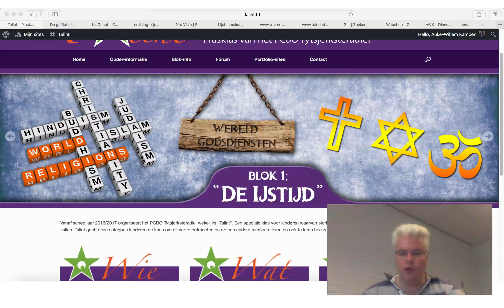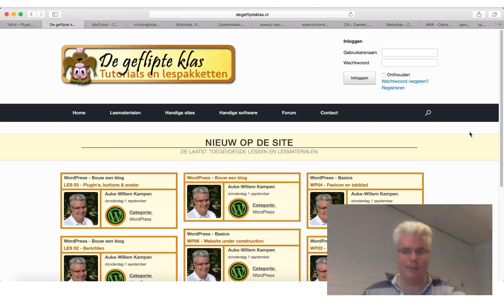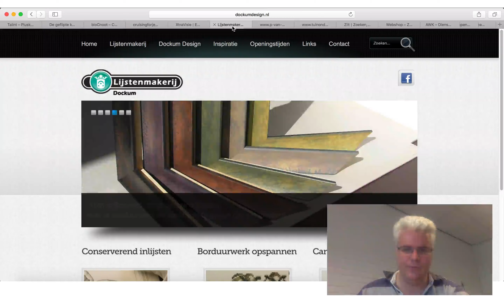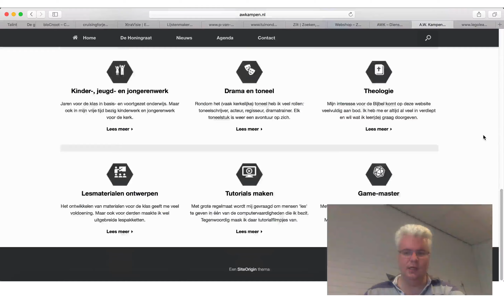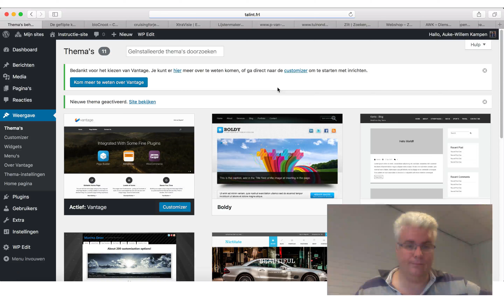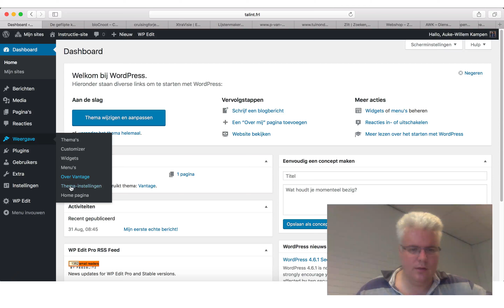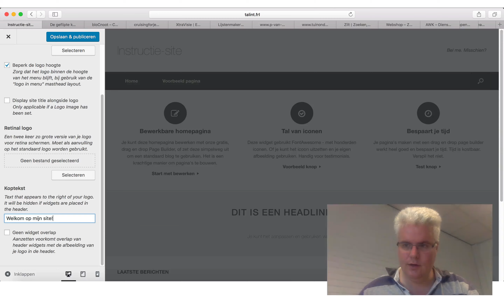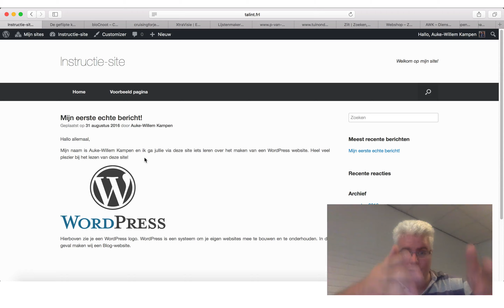Les 04 - Thema's installeren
Wordpress. Een uitleg over thema's en hoe je ze installeert en actief maakt.